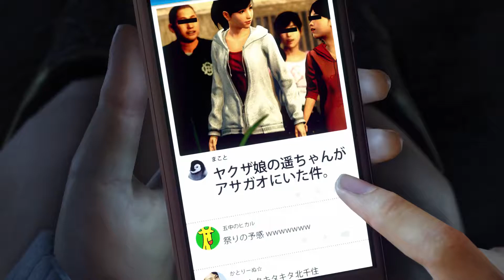Yakuza 6: The Song of Life | Previously on Yakuza | PS4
Catch up on everything that's happened int he lead up to Yakuza 6: The Song of Life, coming to PS4 in 2018.